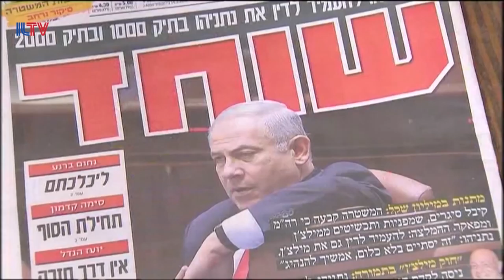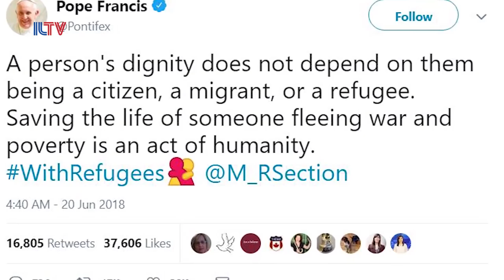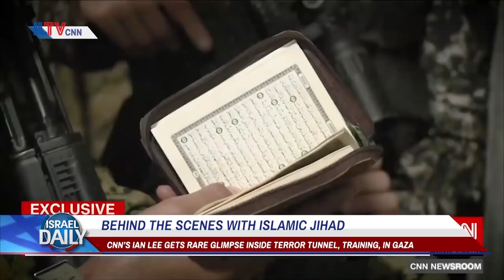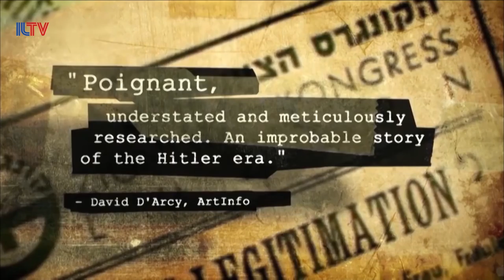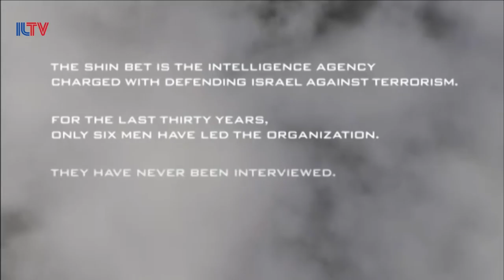ILTV- Weekly Review- June 22, 2018